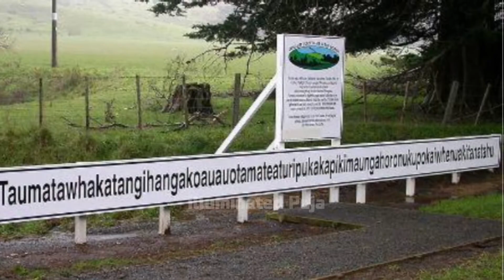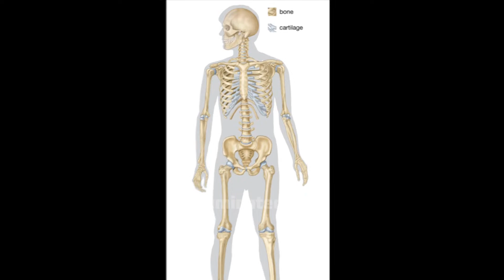তুমি কি তোমার চোখ কে রক্ষা করতে সানগ্লাস ব্যবহার করো | এটিই তোমার সবচেয়ে বড় ভুল ধারণা